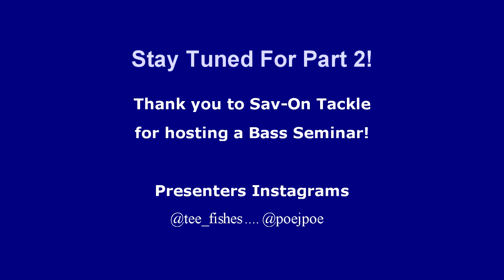Sav On tackle and IROD Bass fishing Seminar (part 1/3)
I had a chance to go to a Bass seminar at Sav On tackle a few weeks ago that I would share. It was a long seminar with many topics including fresh water and salt water bass including our beloved Spotted Bay Bass. Thank you for iRod for presenting and to SavOn tackle for hosting